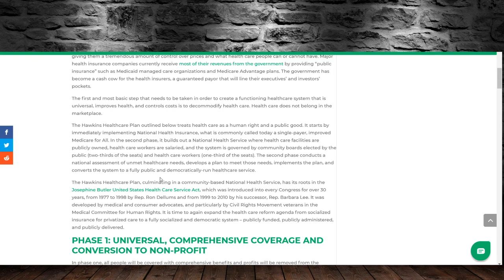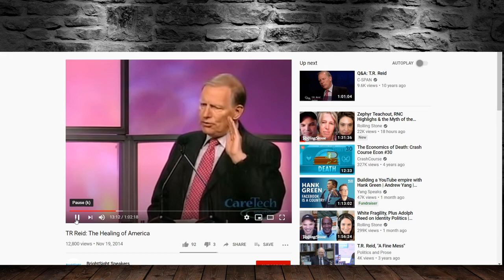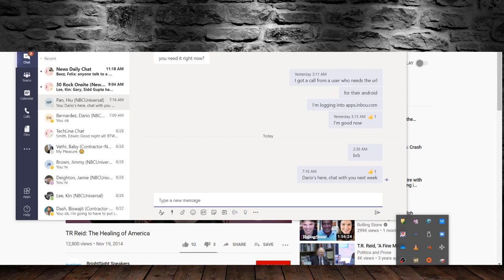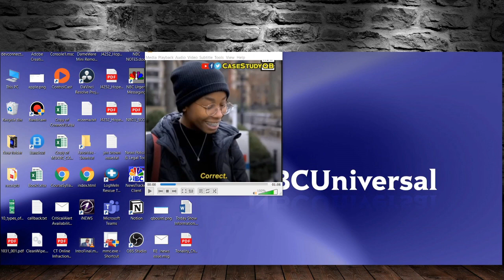Medicare For All Vs Socialized Healthcare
Tired of putting your privacy at risk by using Google Chrome or other predatory browsers? Download the open source crypto based browser "Brave" which gives you all the power plugins of Google with no no invasion of privacy or data theft! :

My Bitcoin Wallet Address: 1JfRRkTNtMZWpZpR91TV5kk4QNsFp8u1HQ

My Ethereum Wallet Address:
0x8995c35C7E904B46AeA968E5E08e8f35aD944A3f